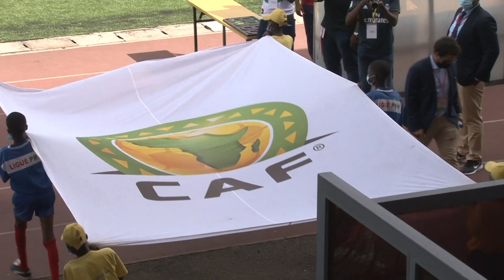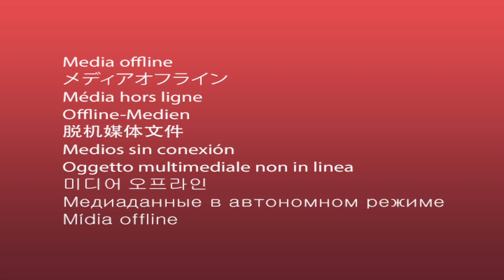Résumé de la 1ère Journée UFOA B. Onze Soeurs(CIV) vs USFA (BF) / Rivers(Nigeria) vs Hasaacas(Ghana)